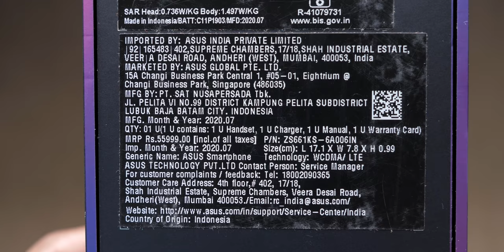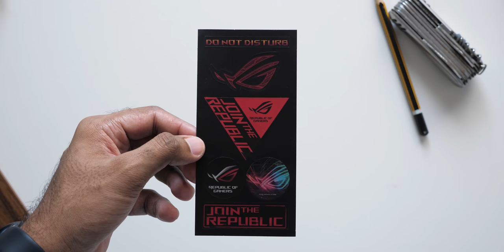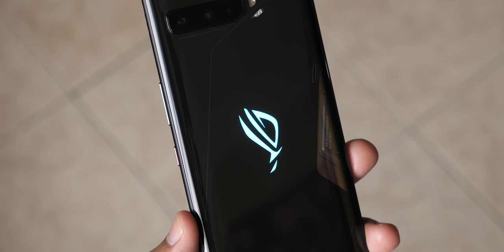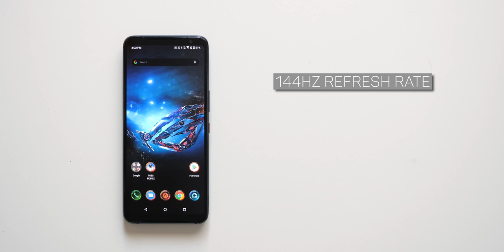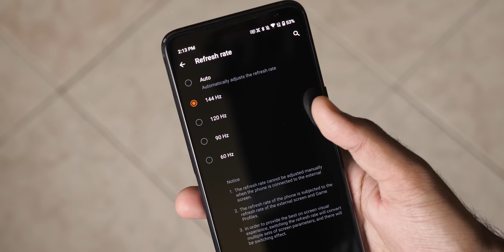ROG PHONE 3 Unboxing & first Impressions! KING OF PUBG?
ROG Phone 3 has ridiculous specifications!!! Basically the latest & greatest!
This will probably be the best device for gaming this year!
★ Google Plus - Who cares lol